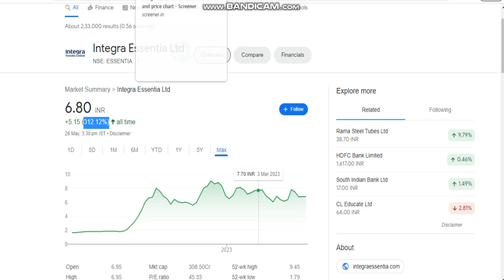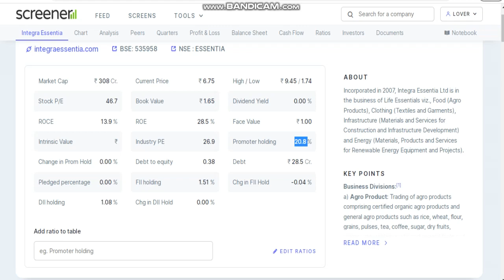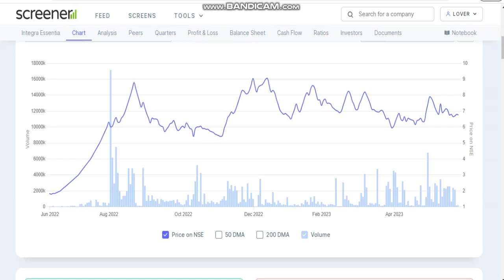integra essentia share, integra essentia share price, integra essentia share news,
Thanks uu 😊

tages: -
fundamental analysis of stocks
fundamental analysis
stock market